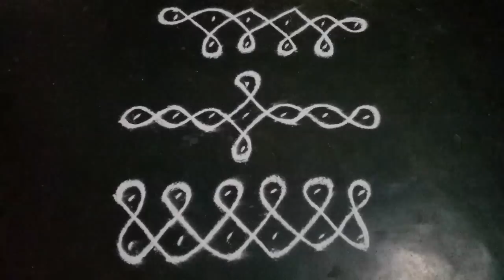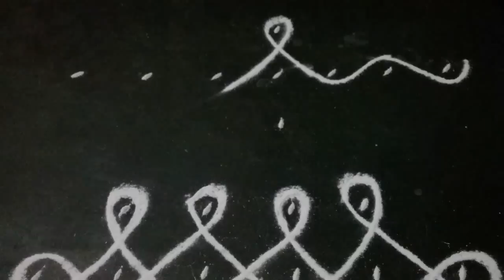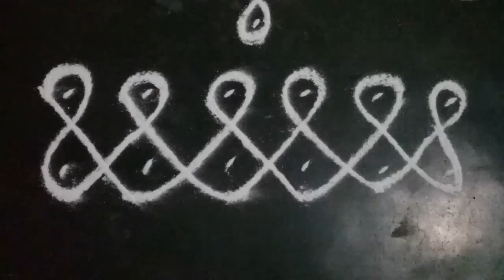Melikala rangoli borders l free hand rangoli borders for beginners l easy and simple rangoli borders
Melikala rangoli borders l free hand rangoli borders for beginners l easy & simple rangoli borders l kolam rangoli l melikala muggulu l chukkala muggulu l

 1.Rangoli  : 6*2 dots  (one side only)
2 . Rangoli  : 7 dots  (top bottom only one dot)
3 .Rangoli   : 6x6 dots only 2 lines.